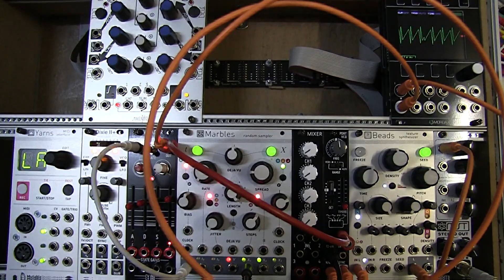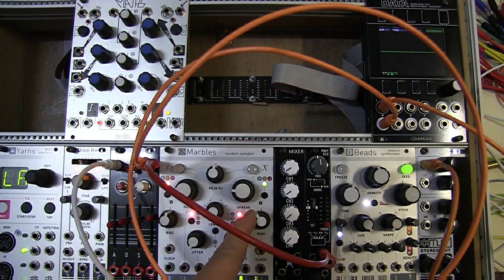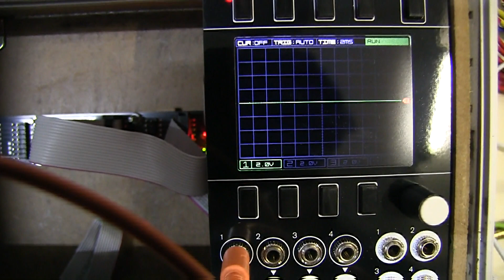230110 Befaco pony vco saw wave